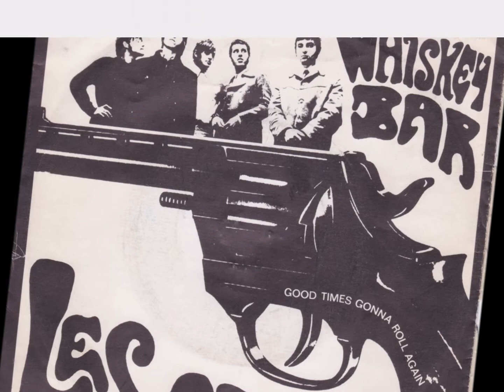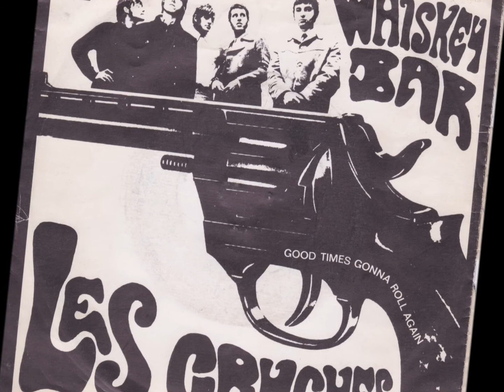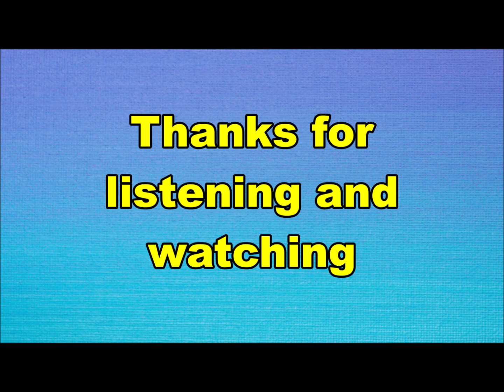Les Cruches - Whiskey bar (Nederbeat) | (Tilburg) 1968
Les Cruches uit Tilburg met "Whiskey bar" (CBS 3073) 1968

Groep met veel wisselingen in de bezetting, hieronder enkele namen uit de eerste periode:
Frans Biezen aka Frankie Duzzle
Johan Bertens
Evert van Kuik
Piet van Acker
Ton van Berkel
John vd Ven